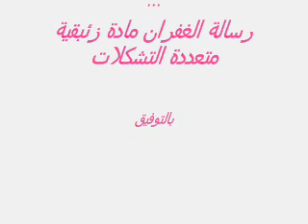تلخيص رسالة الغفران الجزء الأول : بنية الكتاب و إشكالية التصنيف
هذا الملحق هام جدا بالنسبة لتلاميذ البكالوريا